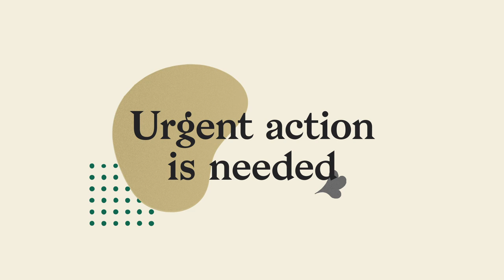A Future for the World's Children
As climate and commercial threats intensify, a new WHO-UNICEF-Lancet Commission calls for a radical rethink on child and adolescent health. The report, "A Future for the World’s Children?," finds that the health and future of every child and adolescent worldwide is under immediate threat from ecological degradation, climate change and exploitative marketing practices that push heavily processed fast food, sugary drinks, alcohol and tobacco at children. To protect children, the independent Commission authors call for a new global movement driven by and for children.